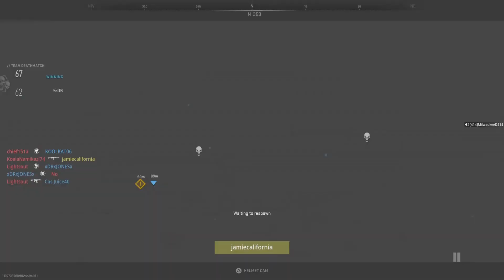Call of Duty Modern Warfare 2 Gameplay